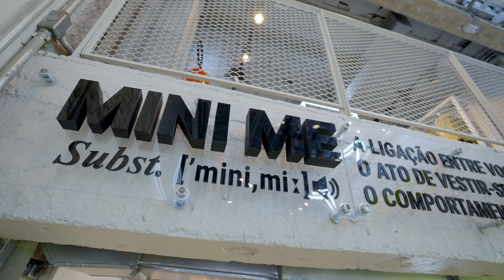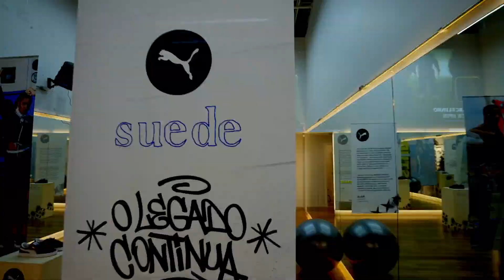Authentic Feet - House of Athleisure 2021 I Curadoria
A loja flagship da marca Authentic Feet na Oscar Freire, conta com um amplo espaço para explorar a marca.

A Gomus atua na curadoria sonora para melhorar a experiência do cliente, convidando-os a passar mais tempo descobrindo a marca e aproveitando as ativações e possibilidades que estão disponíveis.